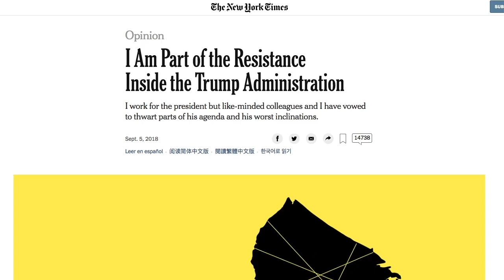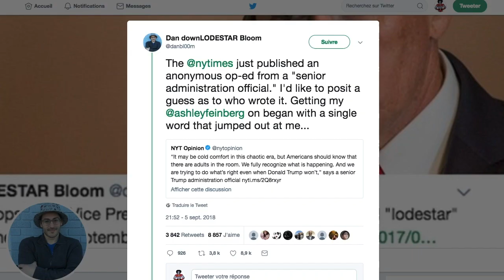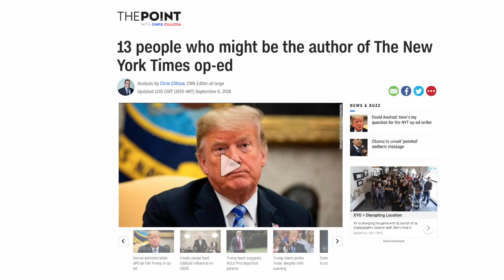Tribune anonyme contre Trump: certains croient avoir démasqué l'auteur grâce à un mot particulier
Après la tribune au vitriol publiée par le New York Times, tout le monde cherche l'auteur anonyme qui a osé attaquer Trump, un président "inefficace".